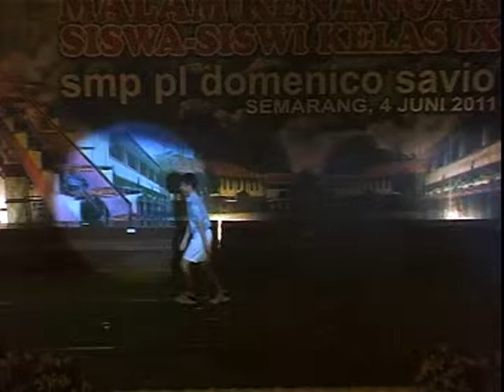SENDRATARI - Malam Kenangan DS - June 4, 2011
Sendratari
by Domsavian - Live at Malam Kenangan DS 2011
Mengukir Prestasi Membangun Negri
June 4, 2011
Sri Ratu Convention Hall Semarang

Trained by :
Sr. Chandra
Mr. Andre
Ms. Ichi

Documented by STAR Videography 2011
Cutted and uploaded by boniedo from Disc 2